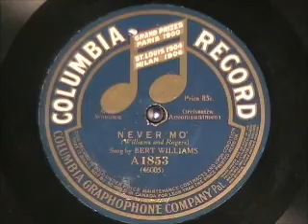NEVER MO' by Bert Williams 1915